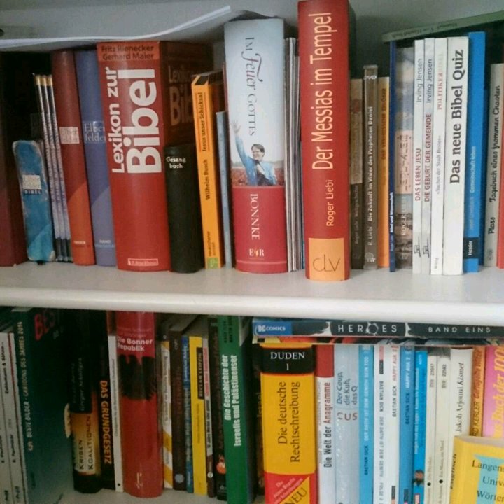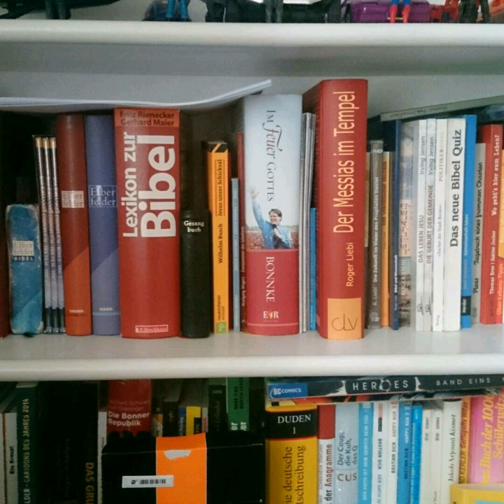Einführung in den 1. Korintherbrief 1/2 Dr. Roger Liebi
Der 1. Korintherbrief beschäftigt sich mit den realen Problemen einer christlichen Ortsgemeinde. Er zeigt auf, wie konkrete Schwierigkeiten angegangen und gelöst werden müssen. Zudem gibt er viele detaillierte Anweisungen, die grundsätzlich wichtig sind, um an einem bestimmten Ort eine biblische Ortsgemeinde darstellen zu können.